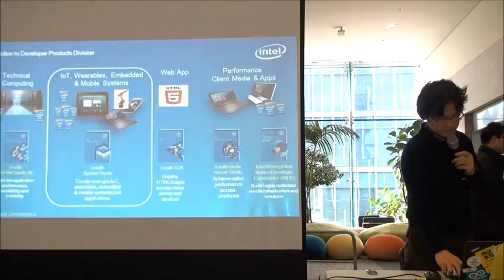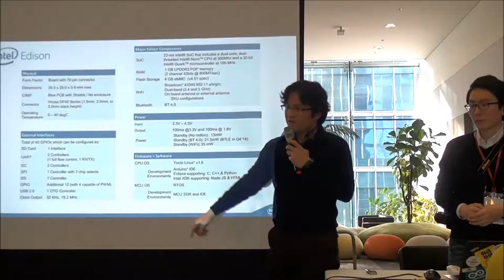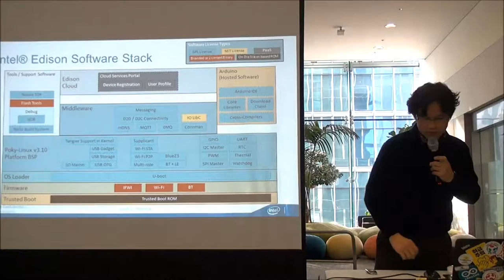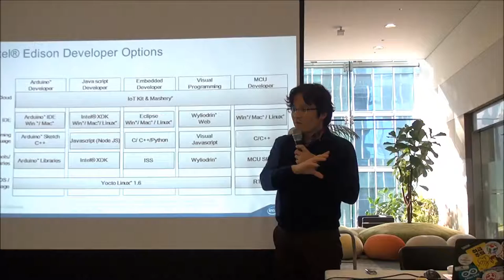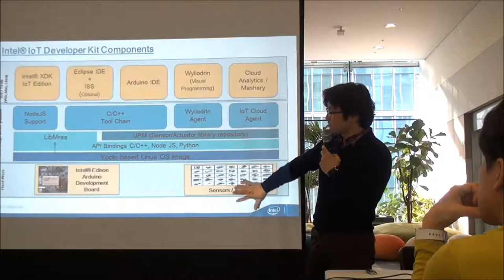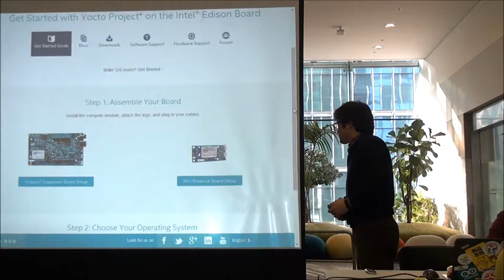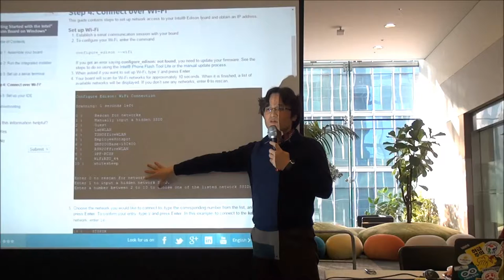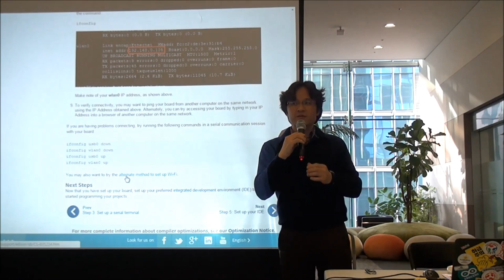[2회 T해카톤] 4. Intel Edison 소개 영상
해카톤 참가자들을 대상으로, 사전 교육시간에 인텔(Intel)의 IoT 보드인 에디슨 (Edison)에 대해 소개한 강의 영상입니다.